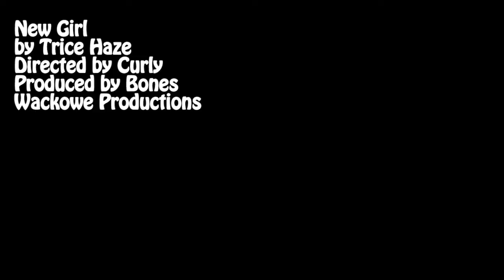New Girl By Trice Haze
Directed by Curly
Produced by Bones
Wackowe Productions